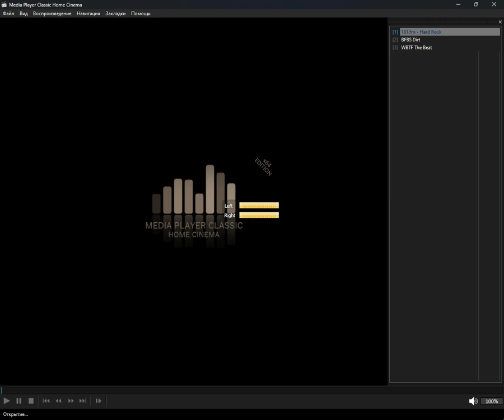+checked+ - countries (Media Player Classic Home Cinema) (22.09.2024)